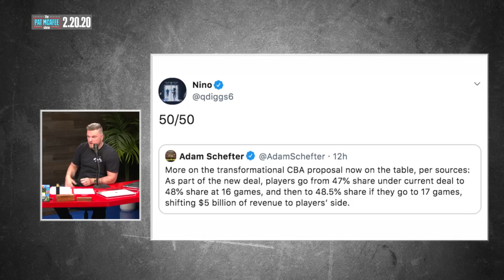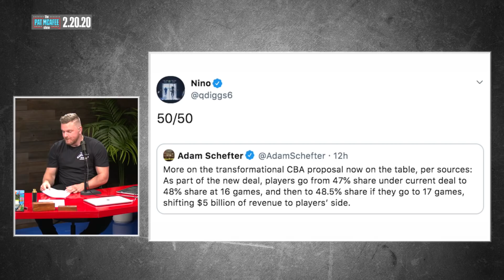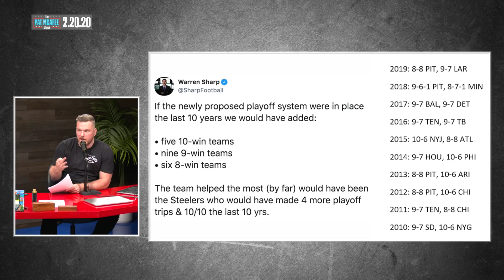Could The New NFL CBA Change The Game?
This is a clip from The Pat McAfee Show presented by Westwood One.